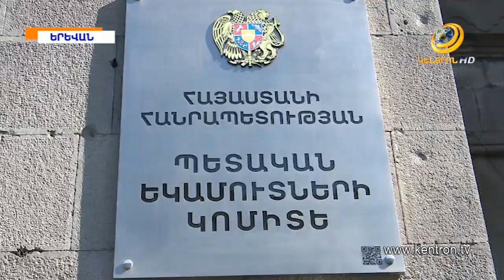«Դիմակ առե՛ք, շուտով վերջանալու են». մեծ քանակությամբ դիմակ է արտահանվում Չինաստան.ՊԵԿ փոխնախագահ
Մինչև տարեվերջ նախատեսվում է շինարարական աշխատանքներ սկսել Մեղրի անցակետի արդիականացման ուղղությամբ: Ակնկալվում է, որ մինչև 2023թ-ի վերջ աշխատանքներն ամբողջությամբ կավարտվեն, տեղեկացրել է ՊԵԿ նախագահի տեղակալ Շուշանիկ Ներսիսյանը՝ ամփոփելով անցած տարվա մաքսային ծառայության գործունեությունը: Նա նշել է, որ 2020թ.-ին կանխատեսում են պետբյուջեի մաքսային մուտքերի աճ ավելի քան 15 տոկոսով: Անդրադառնալով Ղազախստան տարված ավտոմեքենաների աղմուկին՝   Ներսիսյանը հայտնել է, որ հայկական կողմից որևէ խախտում չի իրականացվել: ՊԵԿ նախագահի տեղակալը նաև հորդորել է մեր քաղաքացիներին դիմակ գնել, քանի որ  Հայաստանից մեծ քանակությամբ դիմակ է արտահանվում Չինաստան: